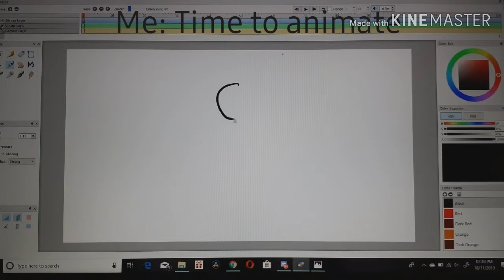Time to animate (Music by LiterallyNoOne)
Yeah. Music by LiterallyNoOne. That's the name. Ummm. Yeah I'm already working on the Christmas video so yeahhhhhh. I kinda started a month ago and still don't have anything.